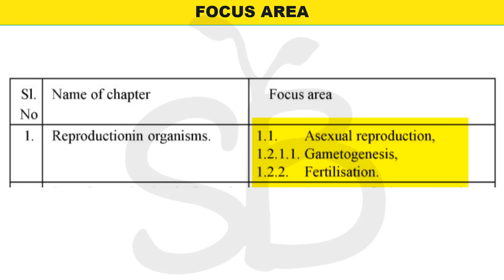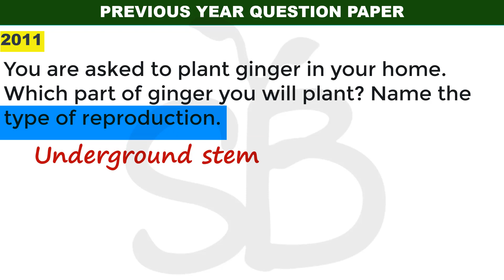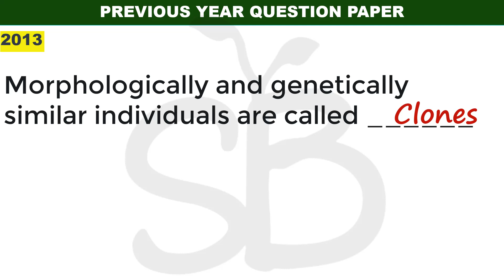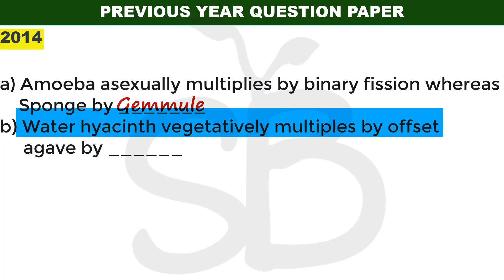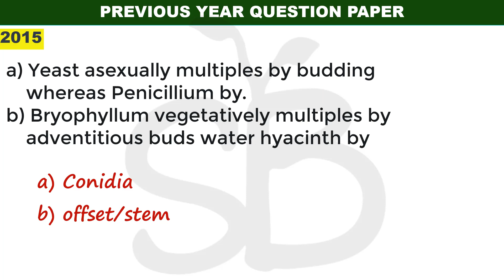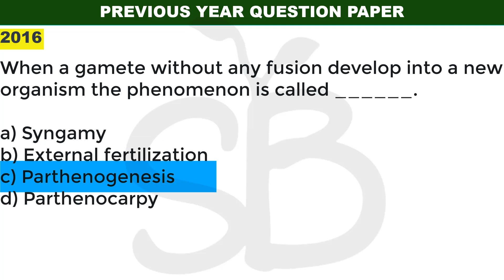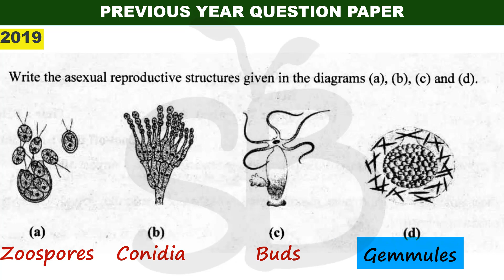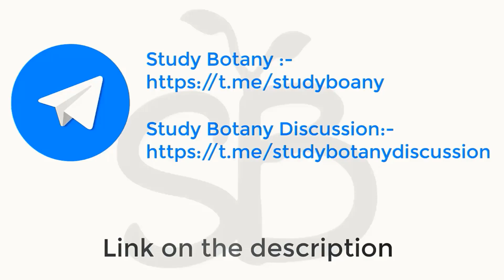+2 FOCUS AREA REPRODUCTION IN ORGANISMS PART-2 PREVIOUS YEAR QUESTION PAPER STUDYBOTANY MALAYALATHIL